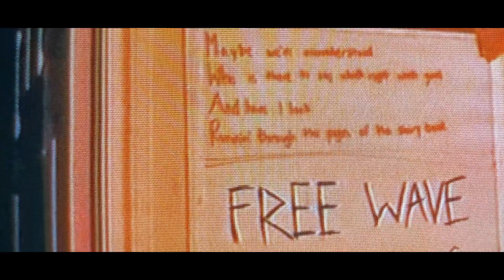Get High Myself - Jurizuh (Directed by Oakmobb)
Directed, Shot, & edited by Omar Kaniche

Our 1st birthday is coming up in July and the amount of progress and support we have gotten in a year has been truly motivating.